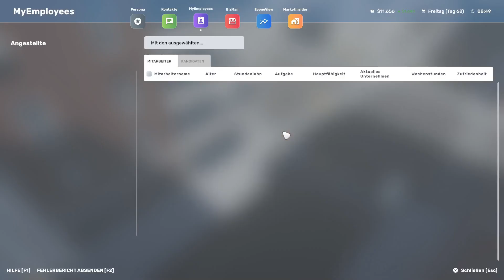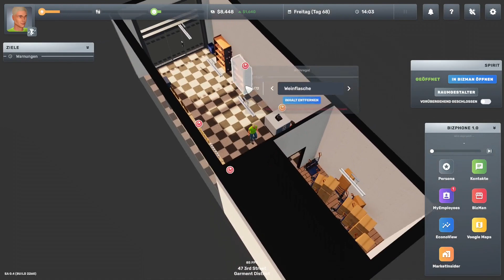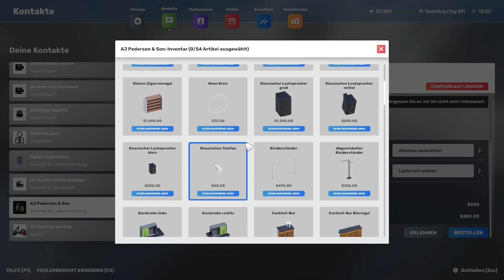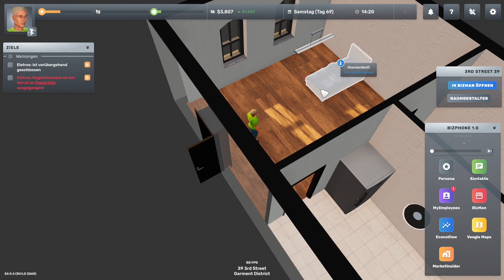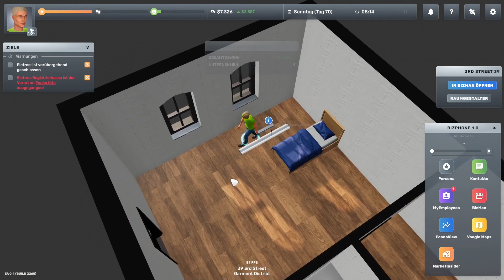🍀 Anheben der Preise im Spirit 💰 #24🔷Big Ambitions🔷Staffel 1🔻Umweltrettung🔻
🔶🔷🔶 Kanalvorstellung 🔶🔷🔶🔷🔶🔷🔶

🔶🔷🔶 Über Big Ambitions (Staffel 1) 🔶🔷🔶🔷🔶🔷🔶

Big Ambitions ist ein echt cooles Game, welches auf jeden Fall die Chance verdient hat, gespielt zu werden. Das Entwicklerstudio gibt sich mit dem Game echt sehr viel Mühe und man kann dort wirklich von einem Verkäufer zu einem Milliardär kommen. Wenn man es schafft eventuell sogar noch mehr.
Wir beginnen natürlich in unserem Let's Play als Verkäufer im hiesigen Supermarkt um als erstes etwas Eigenkapital zu erwirtschaften und nach und nach uns dann hochzuarbeiten.

Von der eigenen Wohnung, die Geschäfte, die man mieten kann und Personal eistellen etc. ist das Game echt sehr breit gefächert und zeigt die Möglichkeiten auf, wie man ein ganzes Geschäftsimperium aufbauen kann.

Seid mit dabei und verfolgt unseren Weg vom Verkäufer zum Milliardär.

🟢 Game: Big Ambitions
🟢 Veröffentlichung: 10. März 2023
🟢 Developer: Hovgaard Games
🟢 Publisher: Hovgaard Games
🟢 Genre: Indie / Simulation

🔶🔷🔶 Wichtige Links 🔶🔷🔶🔷🔶🔷🔶

🔶🔷🔶 Unterstützung 🔶🔷🔶🔷🔶🔷🔶

✔ Liken
✔ Videos komplett anschauen
✔ Video teilen
✔ Kommentar dalassen